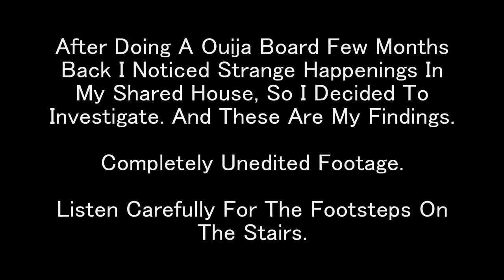Poltergeist Caught On Camera SCARY HD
After Doing A Ouija Board Few Months Back I Noticed Strange Happenings In My Shared House. So I Decided To Investigate. And These Are My Findings.

Completely Unedited Footage.

Listen Carefully For The Footsteps On The Stairs.

THIS VIDEO IS FAKE... And is for Entertainment only. I Am a be leaver in paranormal.. Hope you enjoy the video.

Webber54